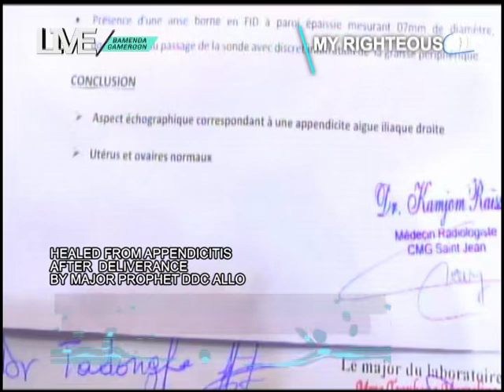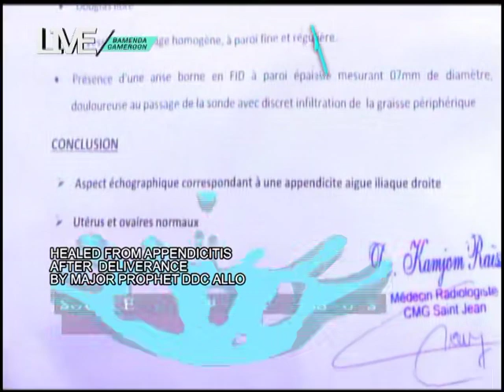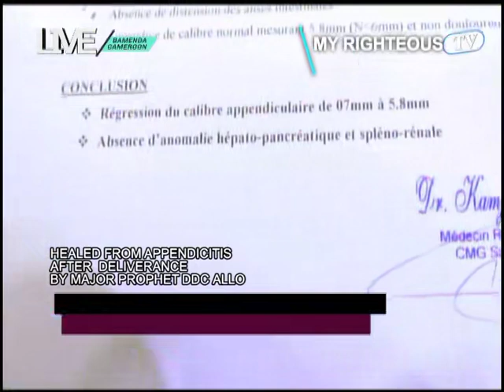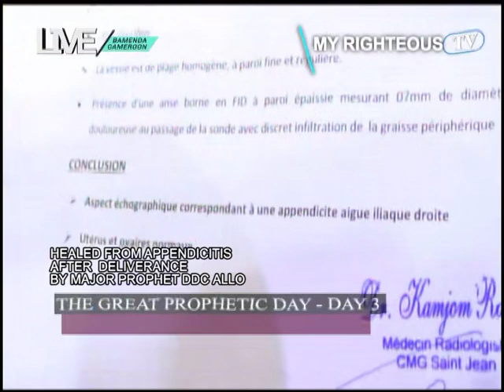SHOULD YOU MEET YOUR PROPHET BEFORE MEETING YOUR DOCTOR? major prophet DDC Allo || MUST WATCH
BEFORE going for that medical check, SHOULD YOU MEET YOUR PROPHET BEFORE MEETING YOUR DOCTOR?